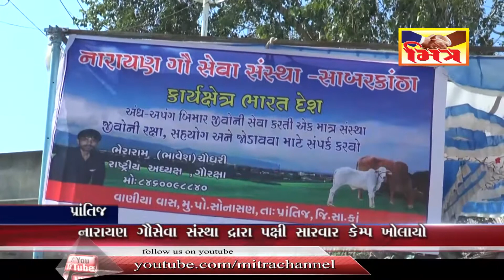પ્રાંતિજ : નારાયણ ગૌ સેવા સંસ્થા ધ્વારાપક્ષી સારવાર કેમ્પ ખોલાયો